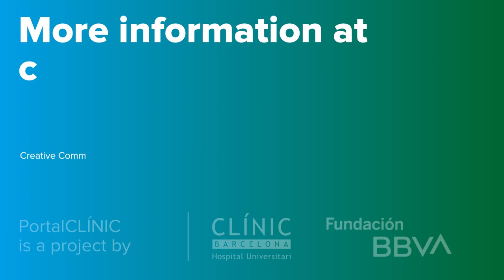Pulmonary fibrosis explained in first person | PortalCLÍNIC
Quim, patient: "You have to take certain precautions and not take as many risks as before when going up or down; but, apart from that, if you take it easy, you can lead the life you want."